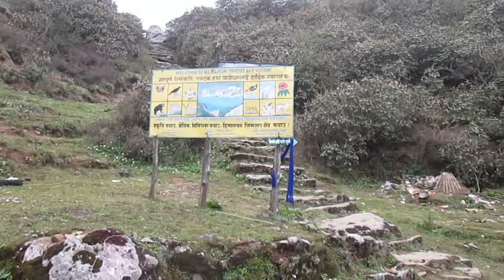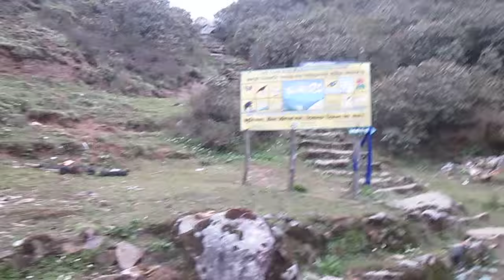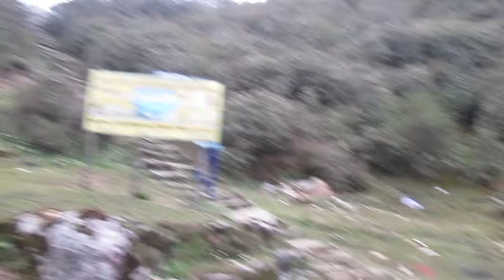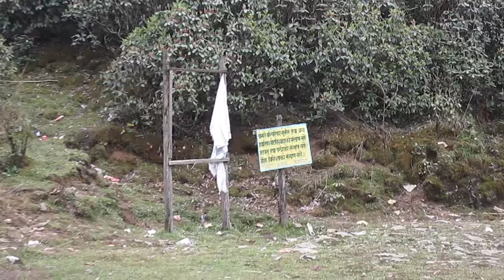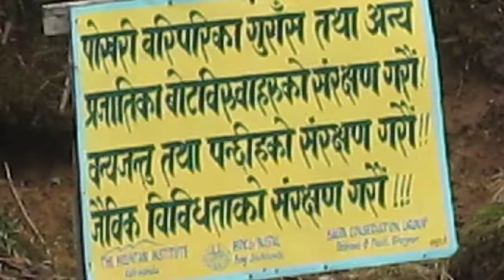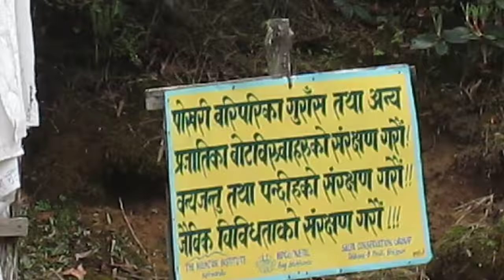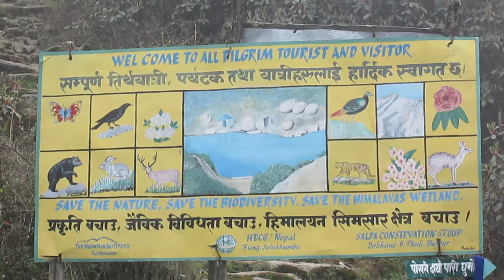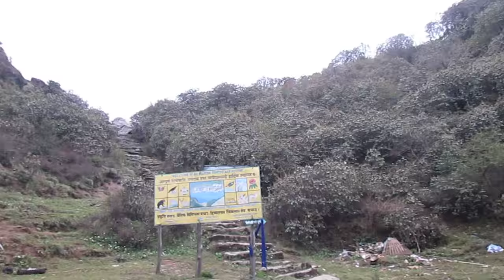Salpa Pokhari a place of religious,historic and aesthetic importance Bhojpur Koshi NepalGhumgham